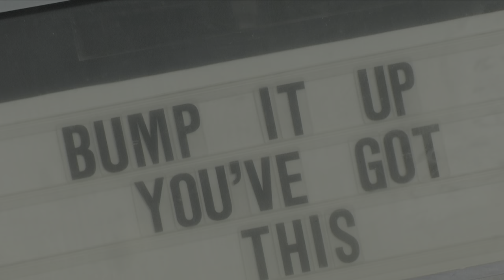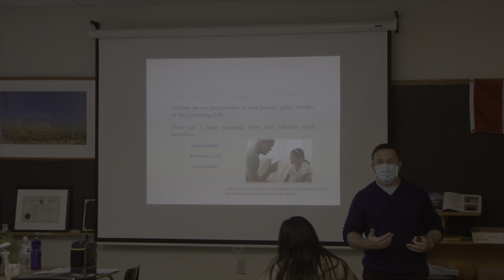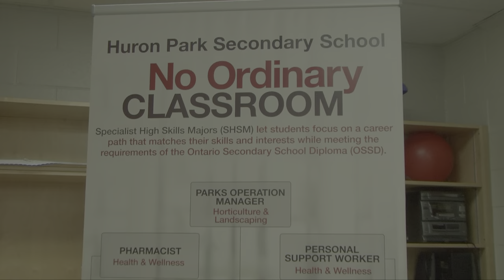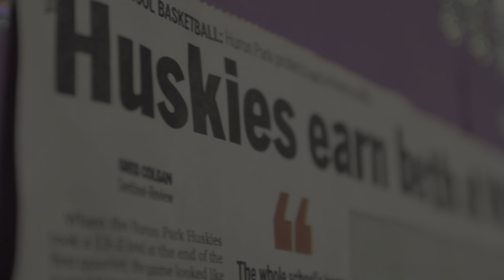Huron Park Promo Video 2020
Welcome to Huron Park Secondary School!
This is a very exciting time to be part of the Huron Park community. As a student at Huron Park over the next four years, you will have the opportunity to learn, explore future career opportunities, and become involved in many school activities.
What we offer to our students, what we have always offered to our students, is a sense of belonging.  We look forward to you joining our Huron Park family! We can't wait to meet you.
Go Huskies!!